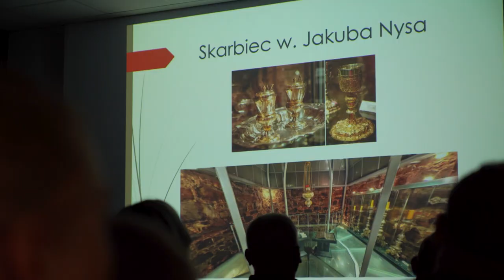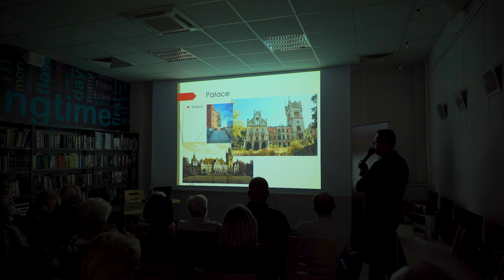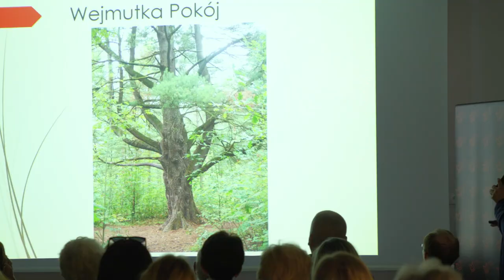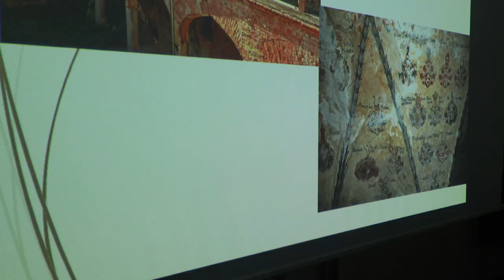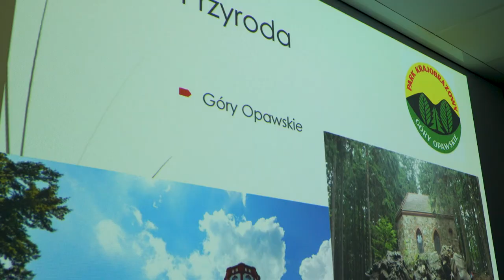Marcin Nowak przewodnik turystyczny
Zarówno nasze miasto jak i region mają wiele ciekawych i urokliwych miejsc pod wieloma względami. Przekonywał wczoraj podczas autorskiego spotkania w filii nr 4 Miejskiej Biblioteki w Opolu przewodnik górski i turystyczny Marcin Nowak. To my zaprosiliśmy Pana Marcina na poranną pogawędkę przy fontannie by usłyszeć o znanych i nieznanych miejscach, które warto odwiedzić podczas wakacji.